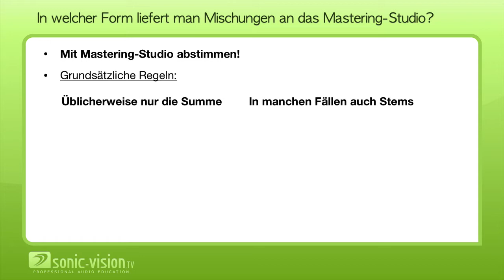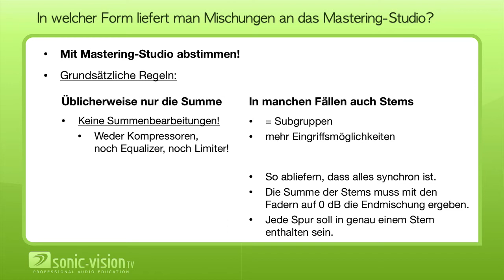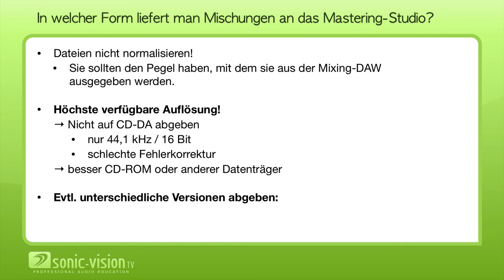27.2 Anlieferung von Mischungen an ein Mastering-Studio